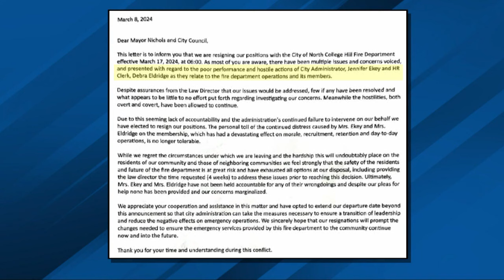Mass resignation at fire department after staff say they've hit a 'breaking point'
Nearly three-quarters of a local fire department is calling it quits